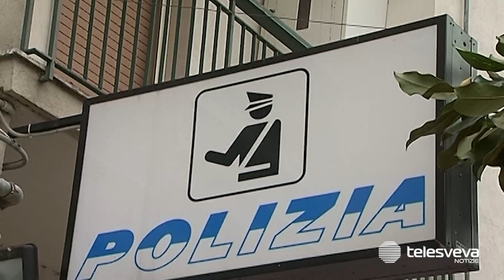CANOSA | Tentato furto in un’abitazione: 45enne tenta la fuga ma viene arrestato